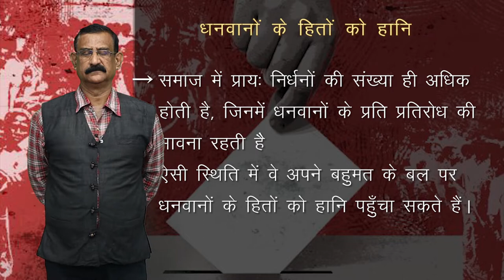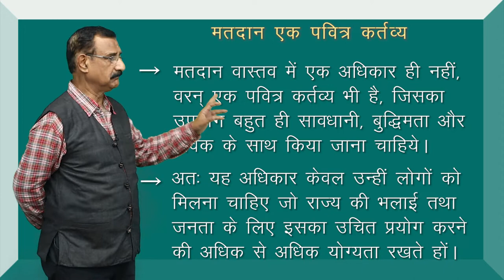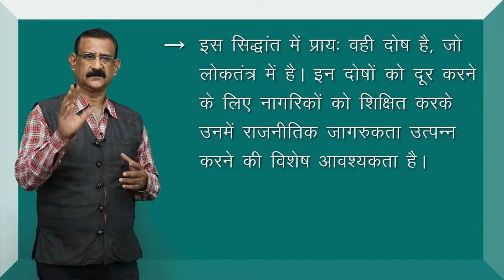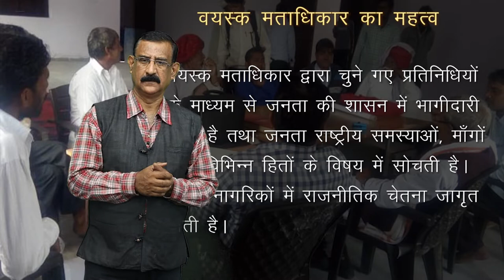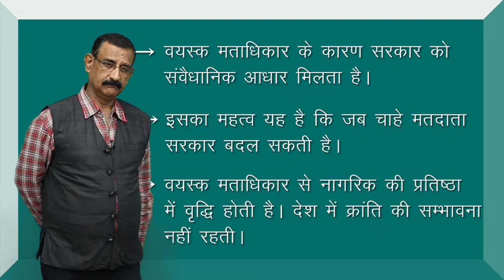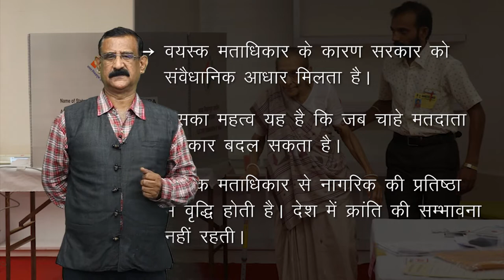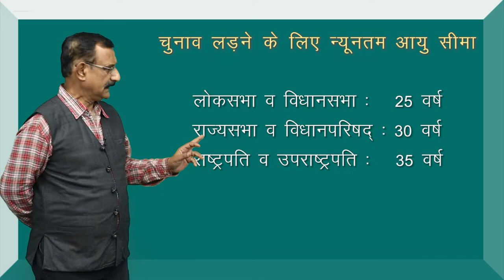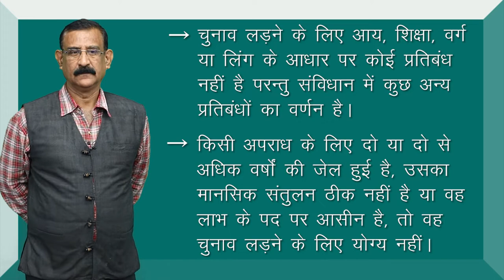CLASS 11th POLITICAL SCIENCE | CHAPTER - ELECTION AND REPRESENTATION | चुनाव एवं प्रतिनिधित्व